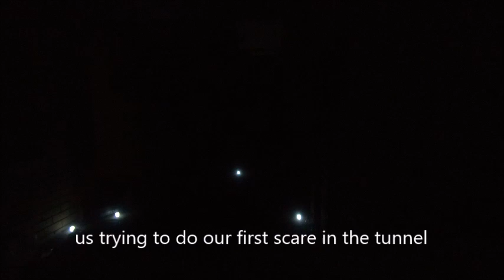halloween school dance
hello everyone! as i explained in the video this is video where i show you the processs of how we did our schools halloween dance. i hope this video will halp some of you maybe with some fundrasing ideas for matric or whatever you need funding for and i hope its an enjoyable video!